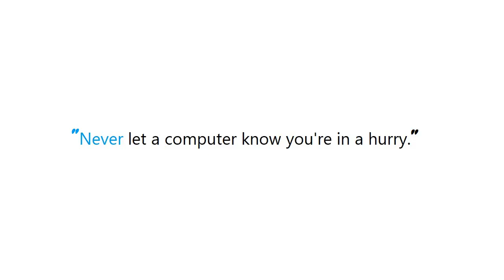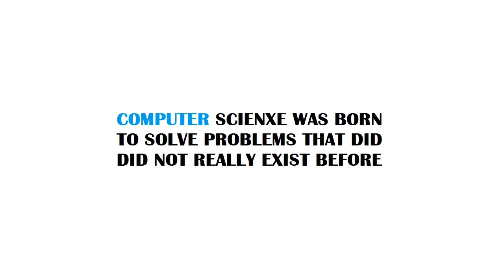PYTHON : How to elegantly check the existence of an object/instance/variable and simultaneously ass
PYTHON : How to elegantly check the existence of an object/instance/variable and simultaneously assign it to variable if it exists in python?

Guide : [ PYTHON : How to elegantly check the existence of an object/instance/variable and simultaneously assign it to variable if it exists in python? ]